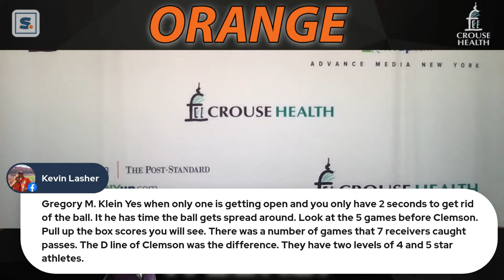Orange Weekly: Syracuse-Notre Dame preview, early SU basketball thoughts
Syracuse.com's Brent Axe previews Syracuse football vs. Notre Dame and has some early thoughts on Syracuse men's basketball.